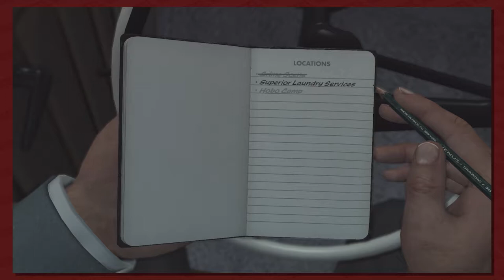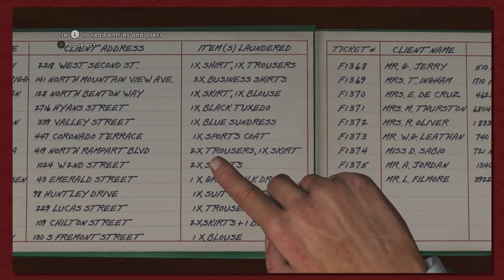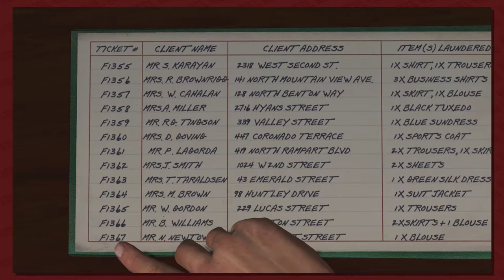Button Smashing Let's Plays | LA Noire Part 32